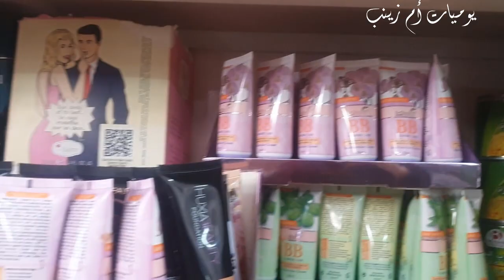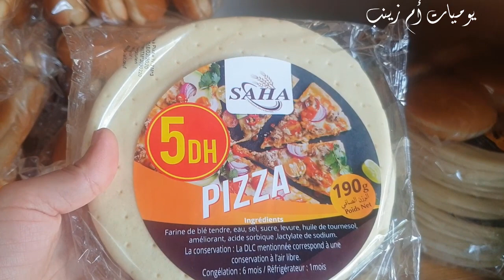دخلو البنات تشوفو الجديد الماكياج متاجر الصفاء باثمنة ولا في الخيال الكل ب 5 دراهم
العنوان: قيسارية الحفاري  درب السلطان
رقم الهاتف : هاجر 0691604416